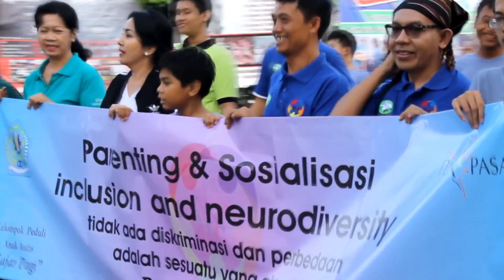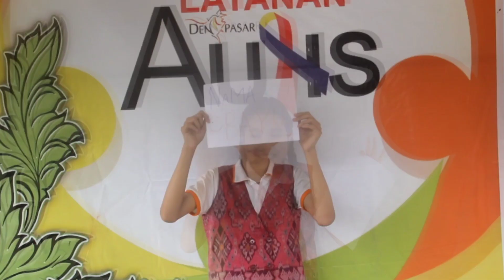" Harmoni " vocal by Wira, song by Kak Ade, arr. by Dian Hamdani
Dalam rangka memperingati Hari Disabilitas Internasional, 03 Desember 2020